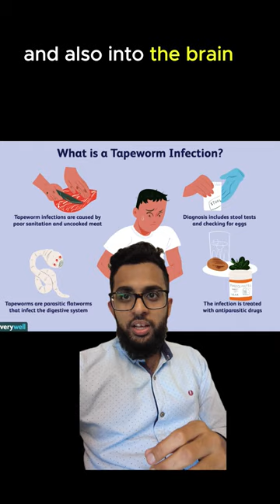Worm inside the brain